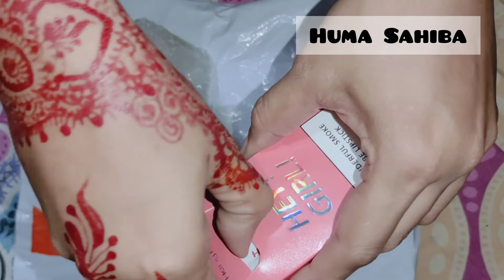Heng Fang HEY! GIRL! Wonderful Smoke Tube Lipstick Honest Review / Heng Fang Matte Lipstick / Daraz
I wish you good health, always smile and Have a nice day! 💖

heng fang lipstick,
heng fang lipsticks review,
heng fang lipstick set,
heng fang matte lipstick,
heng fang lipstick review,
hengfang lipstick,
heng fang lipstick for dark skin,
humasahiba,
Huma Sahiba,
Best Review,
daraz,
daraz account,
add product on daraz,
daraz best products,